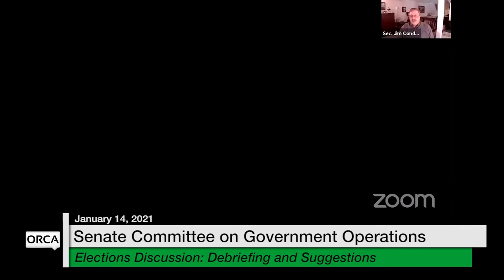Vermont State House - Elections Discussion: Debriefing and Suggestions 1/14/2021